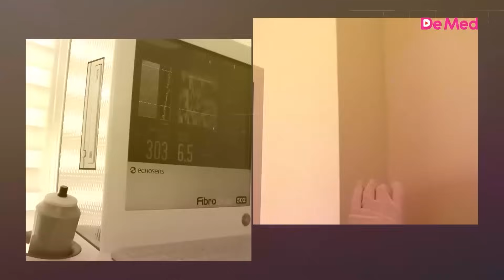VACİB!!! Bu toyuqlar xərçəng yaradır. Zob olmamaq üçün bunlara əməl edin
Əziz  dostlar, Bahadur  Seyidovun təqdimatında  yayımlanan  "Sağlam Həyat" verilişini izləyirsiz.   Verilişin bugünkü  qonağı cərrah endokrinoloq Sadiq Bəbirovdur.
Demədi Demə kanalı sizə yalnız  doğruları çatdırır. kanalımız  abunə olmağı  videolarımızı  bəyənməyi   unutmayın.